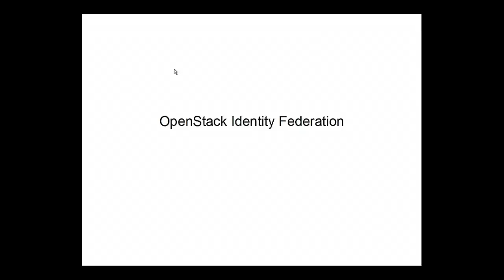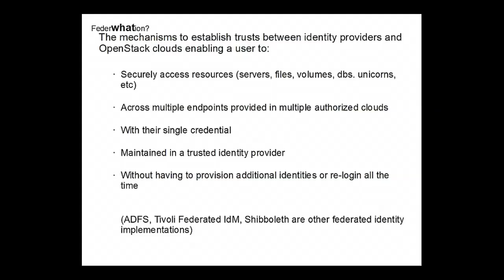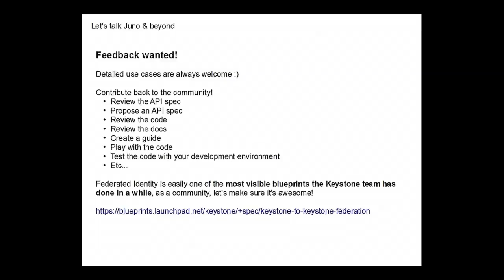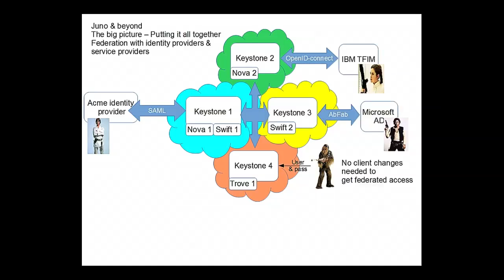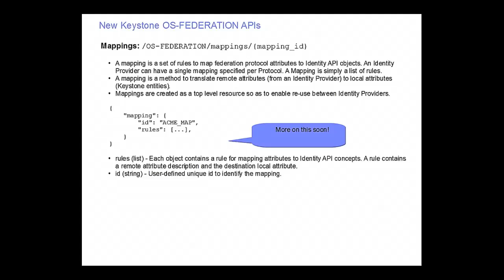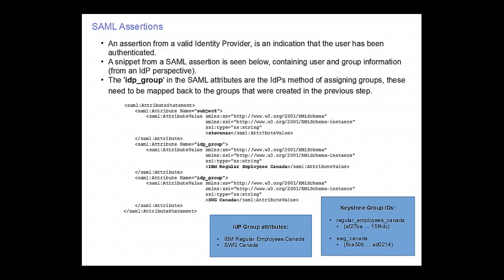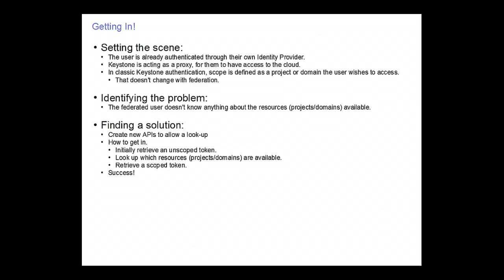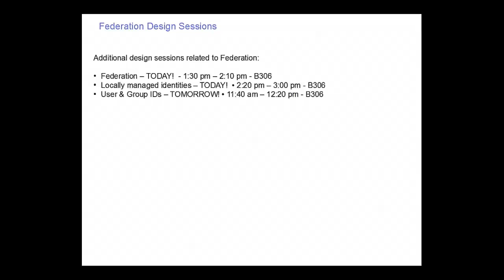Public Cloud on OpenStack: The Challenge of Knowing What to Push to Production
Public Cloud on OpenStack: The Challenge of Knowing What to Push to Production and How to Keep it Running
Featuring Nick Barcet (eNovance), Jonathan LaCour (DreamHost), Matt Van Winkle (Rackspace), and Topher White (HP Cloud Services)

Public Cloud on OpenStack: The Challenge of Knowing When and What to Push to Production Everyone's watching when you put your production cloud out for public consumption. There's no room for error when customers are counting on you to deliver a stable, high-performance Infrastructure-as-a-Service. This panel covers the critical decisions that drive adoption of new features and releases of OpenStack and the things to consider when trading off between cutting edge features and stability. Learn how industry leading OpenStack-powered public cloud providers keep close to trunk through continuous integration continuous deployment (CICD) and other techniques. Everyone's watching when you put your production cloud out for public consumption. There's no room for error when customers are counting on you to deliver a stable, high-performance Infrastructure-as-a-Service. This panel covers the critical decisions that drive adoption of new features and releases of OpenStack and the things to consider when trading off between cutting edge features and stability. Learn how industry leading OpenStack-powered public cloud providers set up OpenStack for public clouds, keep the software updated while maintaining high levels of availability. We've assembled a panel of operations and engineering leaders from several public cloud providers to provide an overview of their operations and answer your questions.